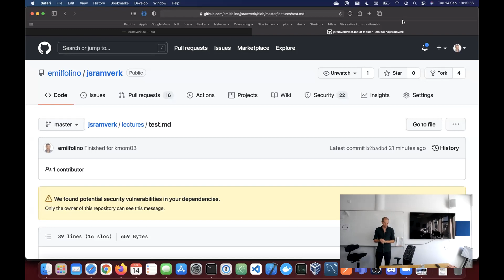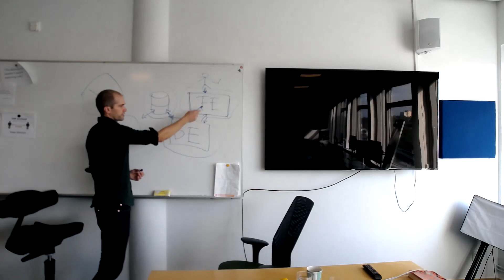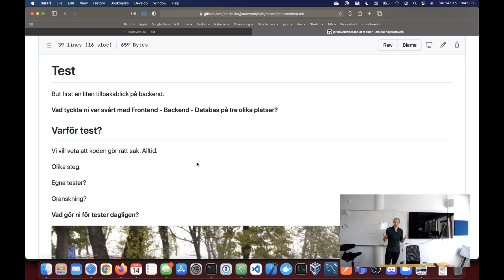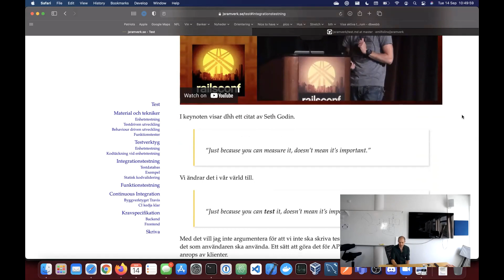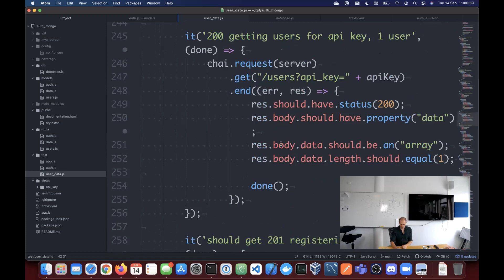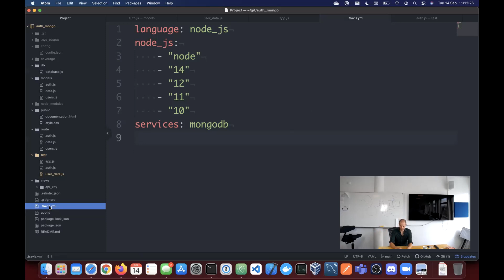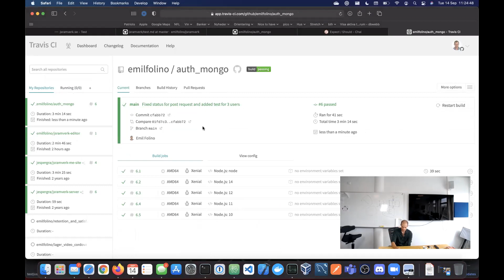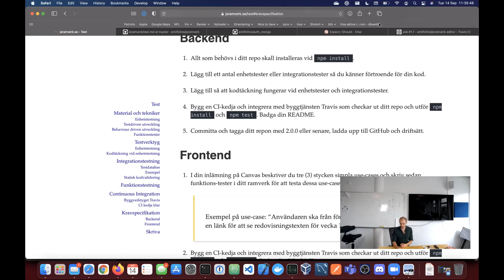jsramverk kmom03 test föreläsning med Emil